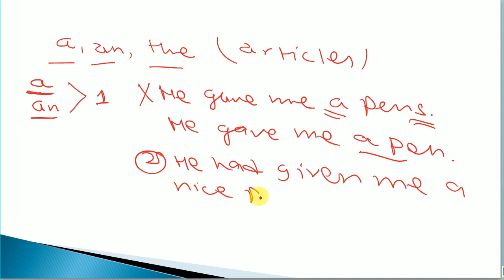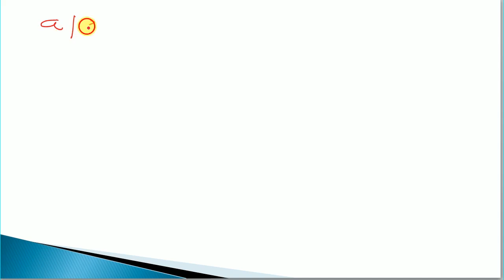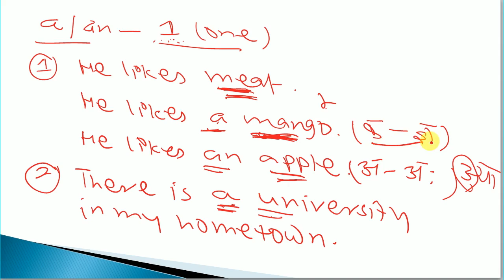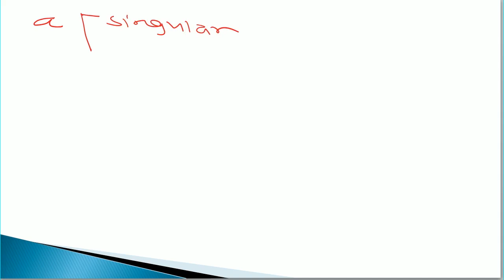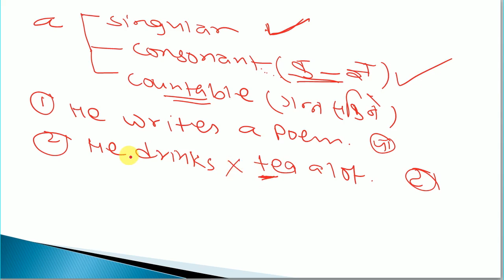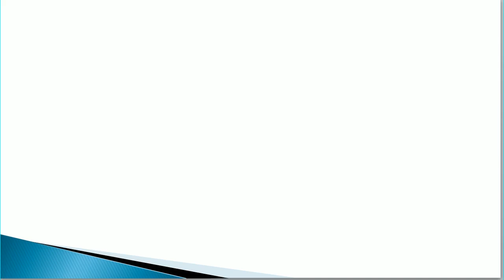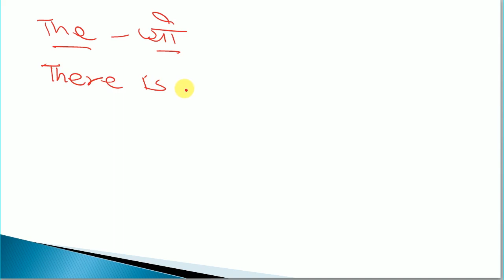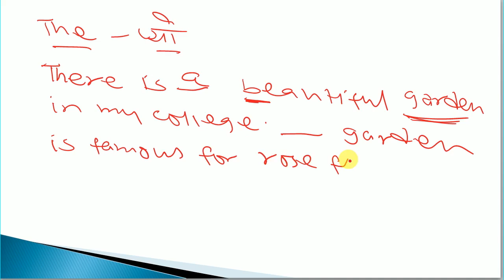a, an, the: Articles in English with Nepali meaning and use in daily life.